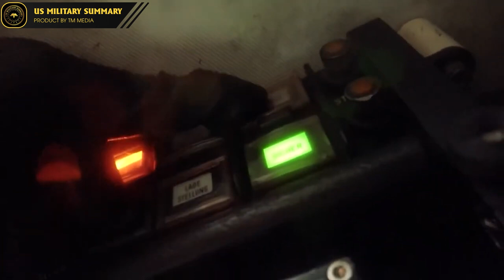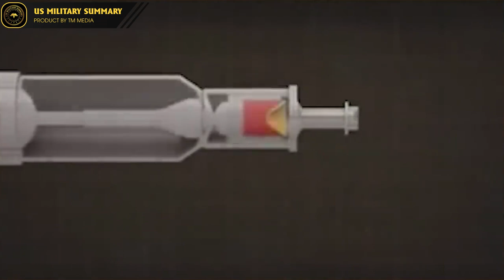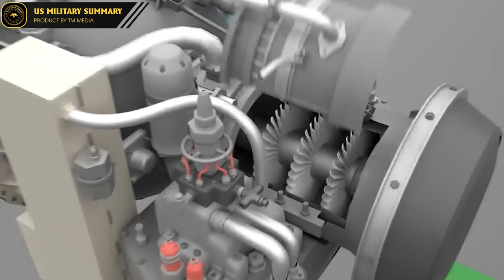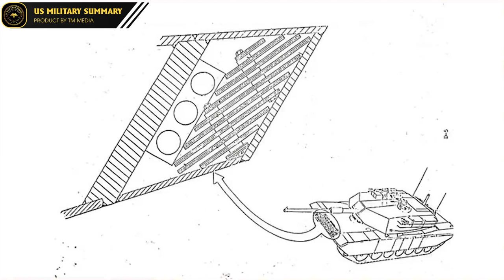Who Wins!! M1 Abrams vs T-90: Which Tank is the Most Powerful | Military Summary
Us Military Summary is a YouTube channel that provides concise and informative content on various military topics. In this particular video, we explore the age-old question of M1 Abrams vs T-90: Which Tank is the Most Powerful. Join us as we compare and contrast the key features of these two formidable tanks and determine the ultimate winner.
00:00 M1 Abrams vs T-90
01:29 The power of the main weapon in tank warfare
02:27 Firepower
05:20 Fire Control System
06:20 Stealth in Modern Warfare
07:47 Tank Defense Capabilities
10:25 Final Conclusion